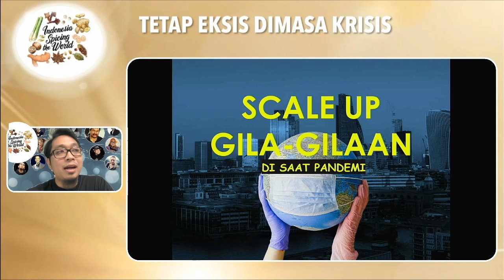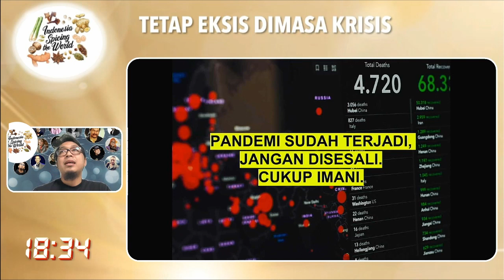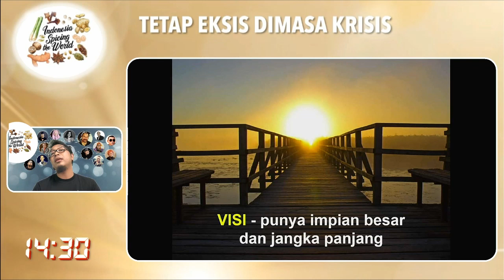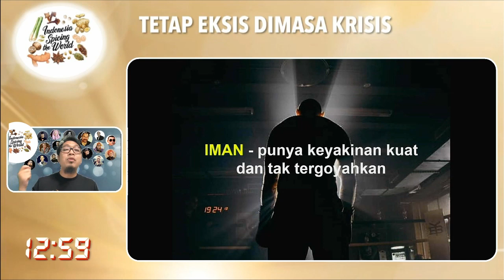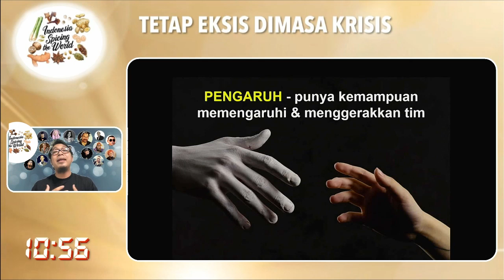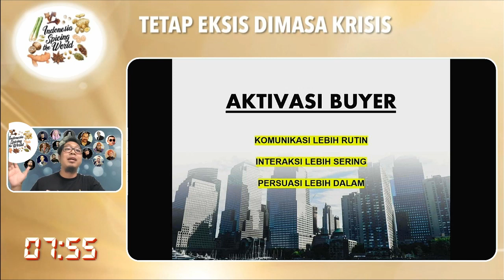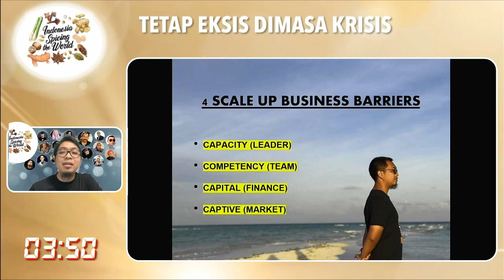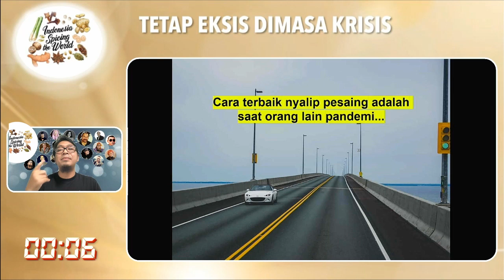PANDEMI MEMBUKA PELUANG SCALEUP GILA-GILAAN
DEWA EKA PRAYOGA : “PANDEMI MEMBUKA PELUANG SCALEUP GILA-GILAAN”

“Yang penting kita memenuhi 6 kriteria bisnis yang bagus” begitu kata kang Dewa